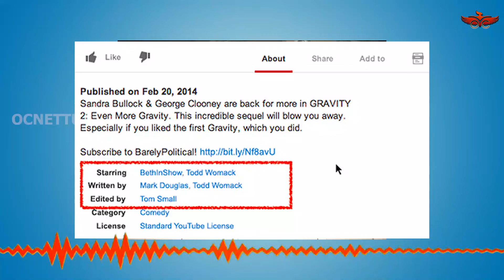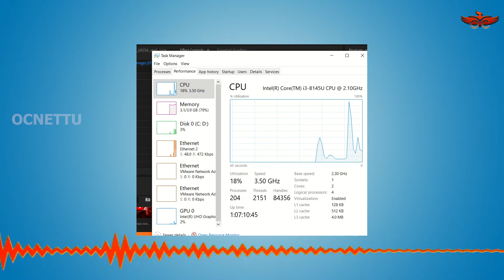Googleக்கே Tuff கொடுக்கும் OcNettu 😄😄|RAM ALSO HACKED|All India Radio | Cryptojacking | Episode no 6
ocnettu@youtube

For Facebook page: ocnettu

For insta page: ocnettu

For personal:

For instagram:vaira.muthu.9231
Channel specailty:

1) 50% videos was not in Google , because that's my own point of view and own analyzing.

2)Most of the topic was more advance like , I uploaded a video about advanced cyber awareness.

4) Definitely you gain more knowledge about cyber security

ips ravi latest interview, cyber security, police ravi, gabriel interview behindwoods seeman, behindwoods air, tamillatest news, Tamil Nadu Politics, News, India, Chennai, Lifestyle, Food, cyber security in tamil, cyber cases in tamilnadu, cyber cases, avudaiappan interview, avudaiappan behindwoods, avudaiappan ips ravi interview, indian serial roast